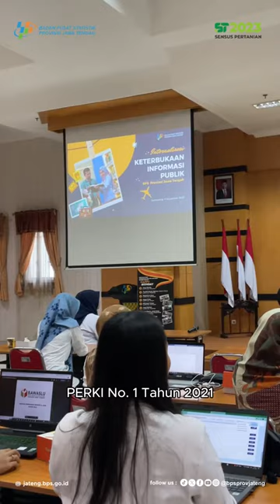Internalisasi Keterbukaan Informasi Publik di BPS Publik Jawa Tengah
Dalam rangka menjalankan amanah Peraturan Komisi Informasi (Perki) No 1 Tahun 2021 tentang Standar Layanan Informasi Publik, BPS Provinsi Jawa Tengah berkomitmen menjadi
badan publik yang mengimplementasi keterbukaan informasi publik. Untuk mengukur hal tersebut, Komisi Informasi Provinsi Jawa Tengah telah melakukan penilaian Badan Publik dalam Keterbukaan Informasi Publik (KIP) Tahun 2023.

Berdasarkan penilaian Komisi Informasi (KI) Provinsi Jawa Tengah menetapkan Badan Pusat Statistik Provinsi Jawa Tengah telah lolos penilaian KIP tahap I. Tahapan berikutnya adalah kegiatan Visitasi, yang merupakan penilaian tahap II dalam rangkaian kegiatan pemeringkatan Badan Publik tahun 2023.

Terkait dengan hal tersebut, BPS Provinsi Jawa Tengah Mengundang Tim PPID BPS Provinsi Jawa Tengah dalam kegiatan Internalisasi dan Visitasi Penilaian Keterbukaan Informasi Publik (KIP) BPS Provinsi Jawa Tengah dengan mengundang Bapak Moh Asropi, S.Pd.I selaku Kadiv. Edukasi Sosialisasi dan Advokasi sebagai narasumber pada kegiatan ini untuk melakukan sharing season perihal Keterbukaan Informasi Publik (KIP).